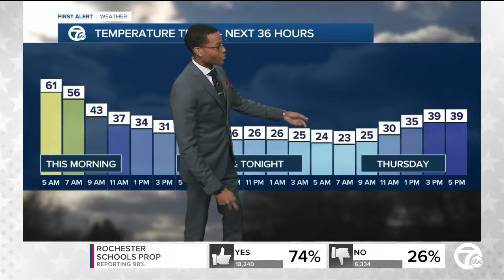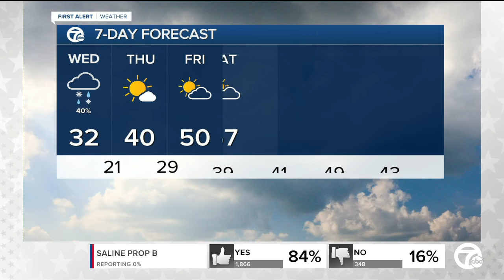Metro Detroit Weather: A Wind Advisory in effect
Dropping temperatures and very gusty winds Wednesday as Winter returns today. Wind gusts near 45+ mph are possible.